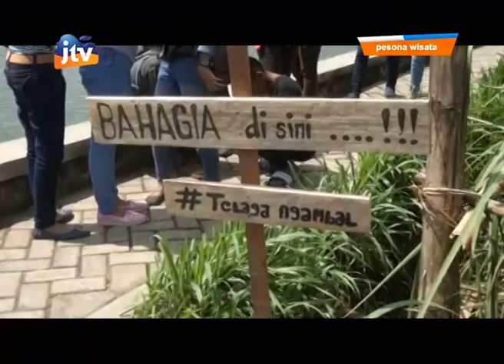Pesona Wisata Tulungagung Kampung Anggrek dan Taman Bunga Krisan